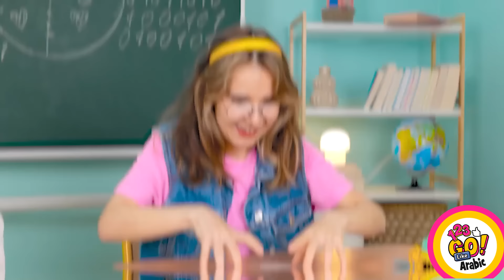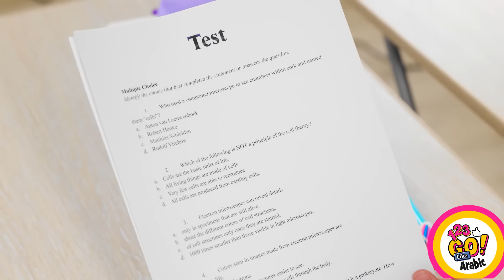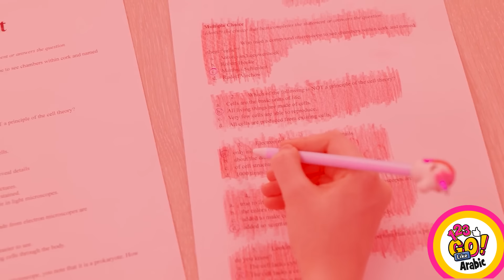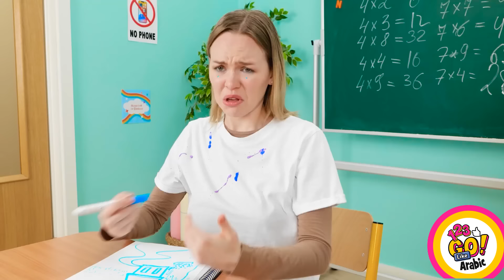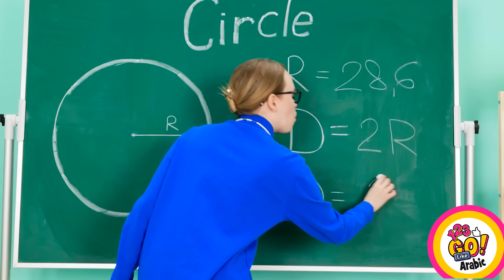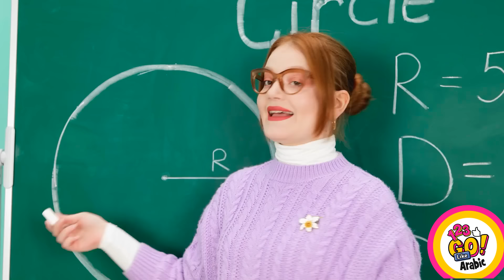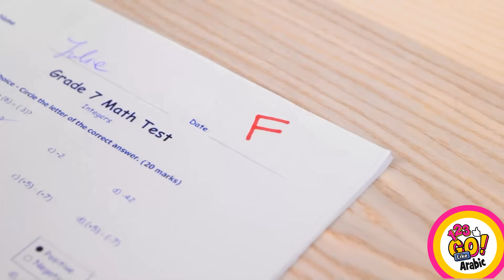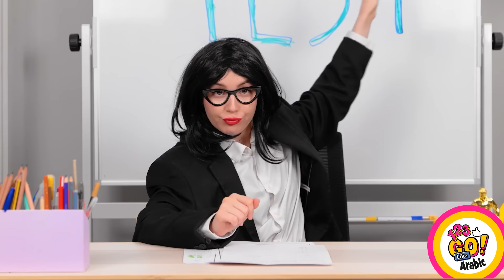تحدي الطلاب | أفكار للوازم المدرسية والحرف اليدوية الإبداعية للطلاب الأذكياء من 123 GO Like!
استعدوا لمنافسة قوية تجمع بين الذكاء والابتكار في تحدي المعلمين والطلبة. أطلقوا العنان لقدراتكم الإبداعية مع هذه الأفكار المسلية لصنع اللوازم المدرسية، التي ستجعلكم تتفوقون على الجميع. استمتعوا بقضاء وقت حافل بالمرح، بينما تتعلمون أشياء جديدة، ومهارات مفيدة تنفعكم داخل المدرسة وخارجها.